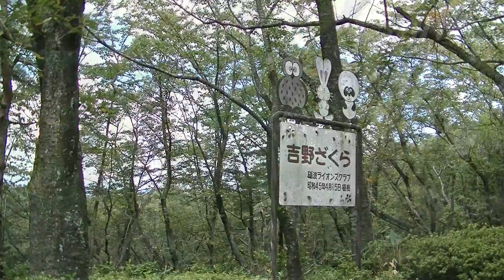安居寺公園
安居寺の裏に広がる丘陵地一帯は、安居寺公園として整備されています。園内は樹木が豊かで、森林浴や自然観察等で楽しめます。展望台からは散居村が望めます。